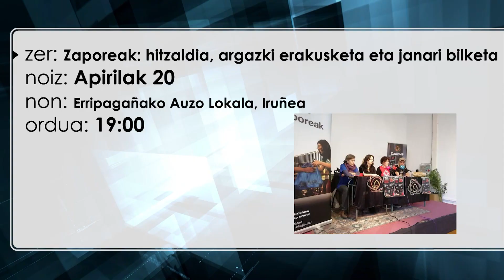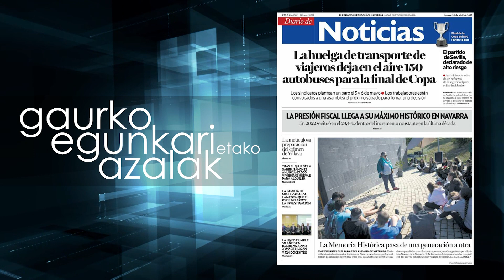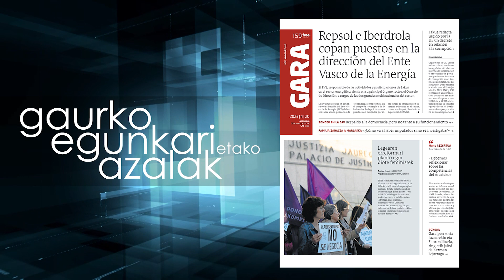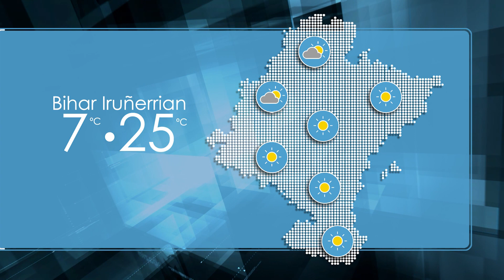Negudaberriaroa 2023 04 20 ZER EKARRIKO LIGUKE EUSKARAZKO STREAMING PLATAFORMA BATEK I Ines Castiell